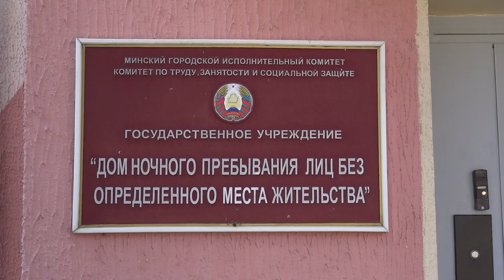Белорусский Красный Крест передал гуманитарную помощь Дому ночного пребывания бездомных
Волонтеры Белорусского общества Красного Креста передали Дому ночного пребывания лиц без определенного места жительства гуманитарную помощь. Всего волонтеры собрали и доставили более 590 пачек супа, почти 1,5 тыс. коробок чая, 270 банок кофе, 700 пар перчаток, 22 бутылки антисептиков и гелей для обработки рук, 122 маски, 20 одеял, 10 раскладушек, около 1,7 тыс. единиц посуды, ящик тушенки. На снимке: во время передачи гуманитарной помощи.